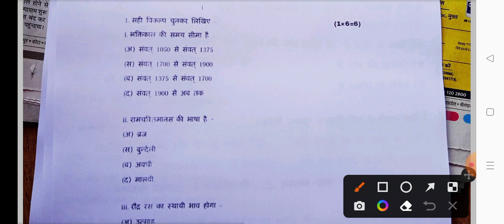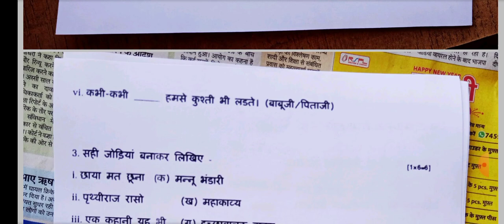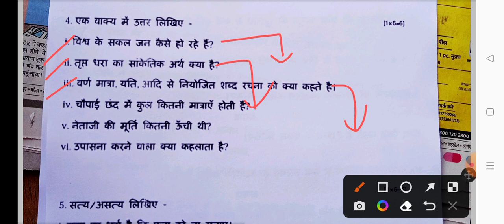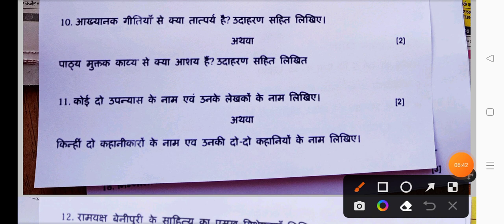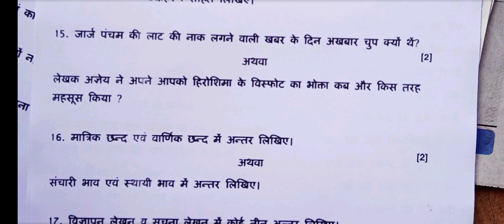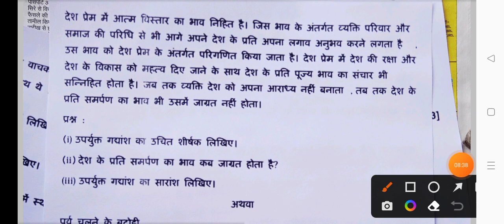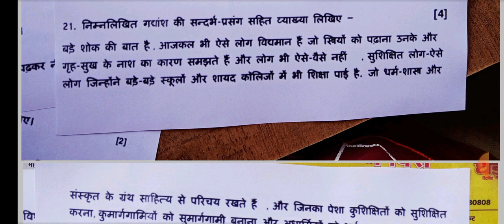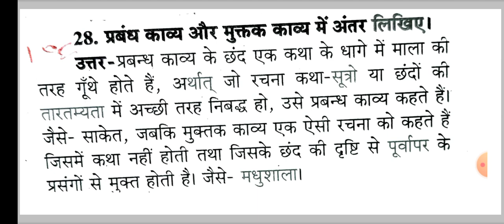Class 10th hindi halfyearly paper 2022-23/💯 कक्षा 10वीं हिंदी अर्धवार्षिक पेपर 2022-23/लिक पेपर 😯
4 जनवरी  का असली पेपर लीक कक्षा 10 हिंदी अर्धवार्षिक परीक्षा पेपर 2022-23

full solution paper

🔥 वायरल पेपर 🔥

असली पेपर 💯

कक्षा 10 हिंदी का अर्धवार्षिक परीक्षा पेपर 2022-23

हिंदी का पेपर उत्तर सहित

कक्षा 10वीं हिंदी अर्धवार्षिक परीक्षा पेपर 2022-23
mp board class 10th hindi ardhvarshik pariksha paper 2022-23
class 10th
class 10th hindi paper 2022-23 mp board
mp board exam paper
10th class hindi ardhvarshik Pariksha paper
अर्धवार्षिक परीक्षा पेपर कक्षा दसवीं हिंदी
वायरल पेपर कक्षा 10वीं
कक्षा 10वीं हिंदी विषय अर्धवार्षिक परीक्षा पेपर 2022-23